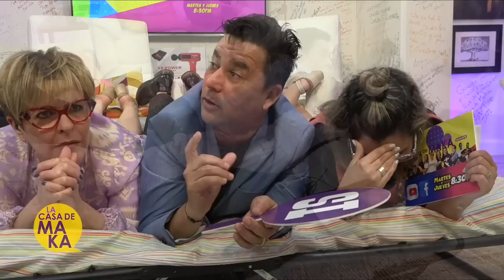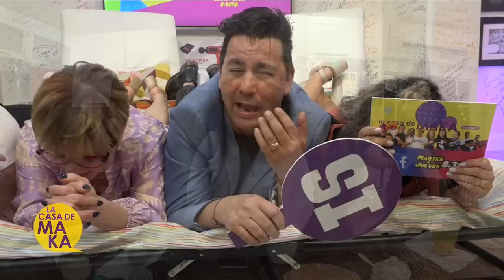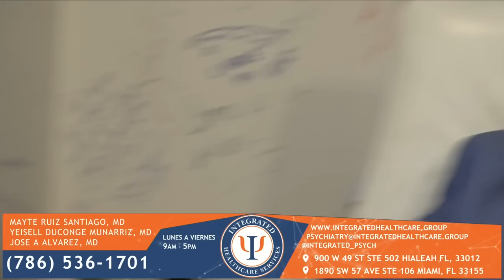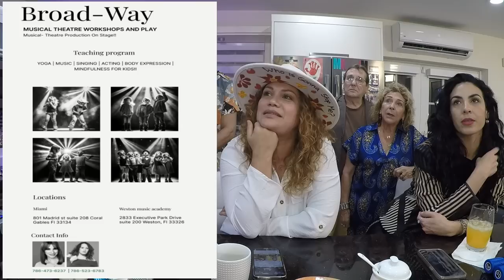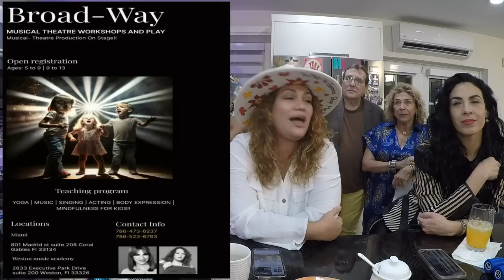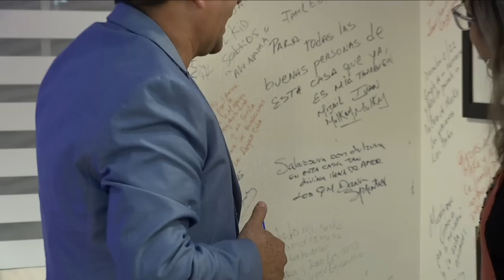Entre risas y lágrimas el humorista Leo "Maraca" lo cuenta todo.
Entre risas y lágrimas el humorista Leo "Maraca" lo cuenta todo, y se va a la cama con las calienticas de Maka.